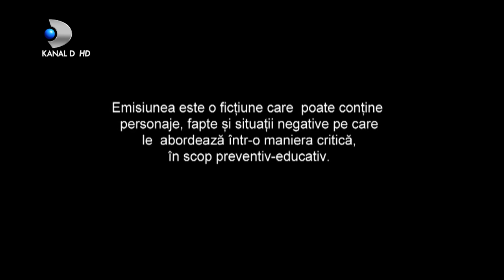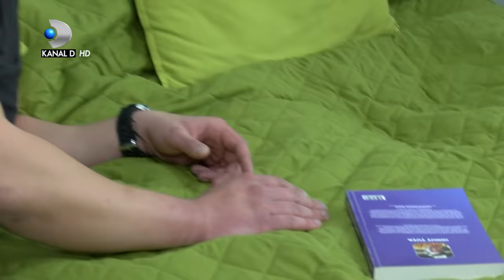In cautarea adevarului(27.04.2021) - Editia 437 | Sezonul 3 | Luni - vineri, de la 13:00, la Kanal D